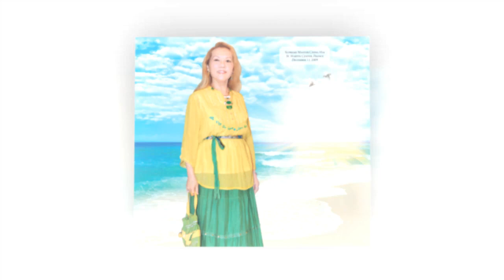NGƯỜI HÀNH TINH VĂN MINH ĐÃ TỪNG ĐẾN ĐỊA CẦU, ( 3 1992, Bản tin 25 ) - THANH HẢI VÔ THƯỢNG SƯ